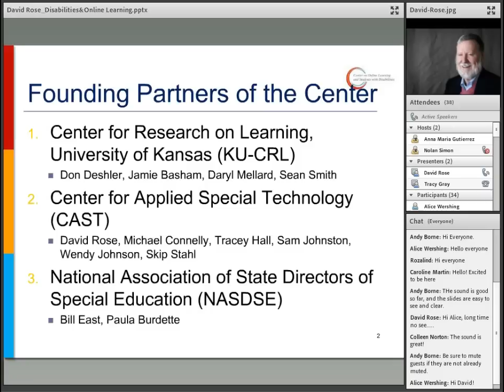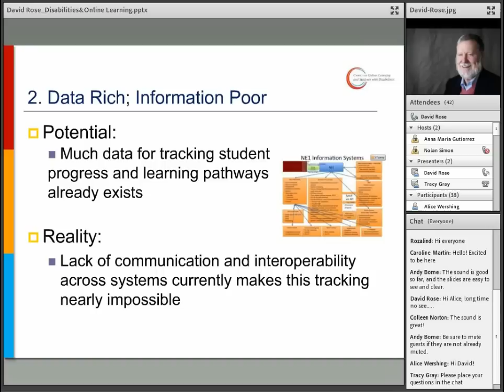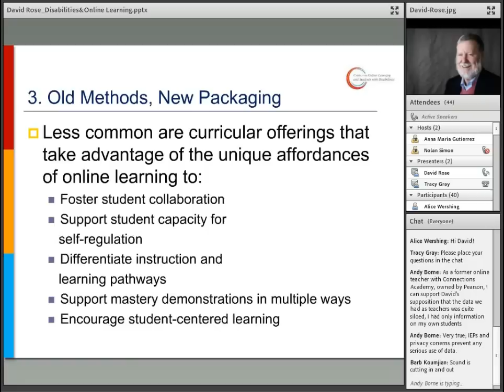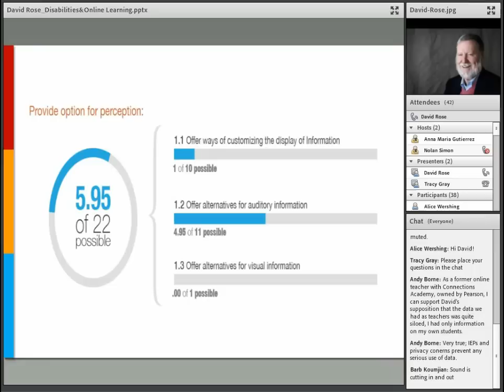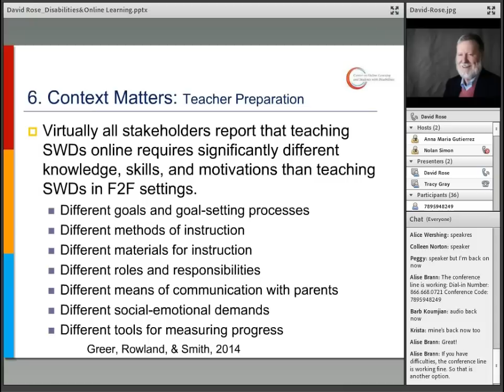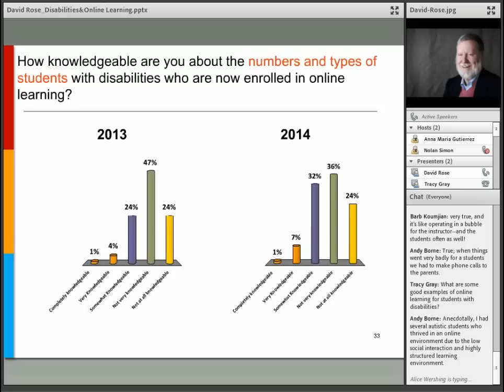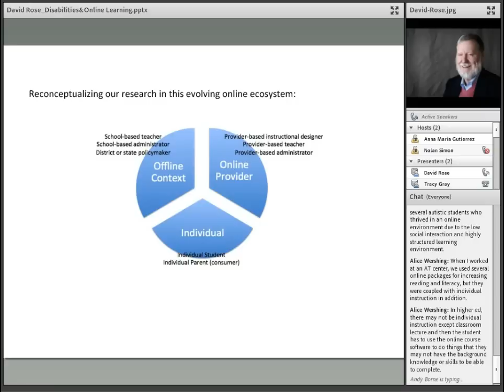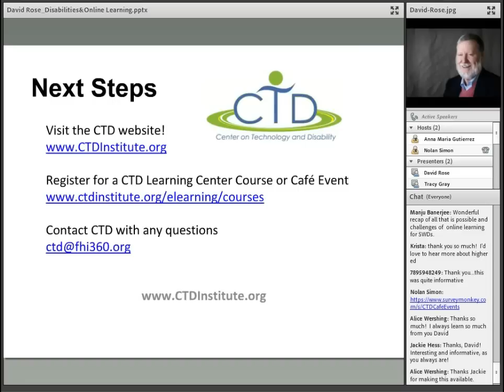UDL and Online Learning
In this webinar, Dr. David Rose,co-founder of CAST, talked about the 10 major issues in online learning for students with disabilities (SWD). Dr. Rose discussed the Data rich-Information poor contradiction found in the Vendor-School-Parent relationship; the lack of communication between educational systems and vendors of educational materials; and the use of old instructional methods to deliver content vis-a-vis the existent assistive technology for SWD. Dr. Rose also discussed online accessibility issues and use of various designs for online platforms as well as the importance of context considerations when using online learning with SWD.